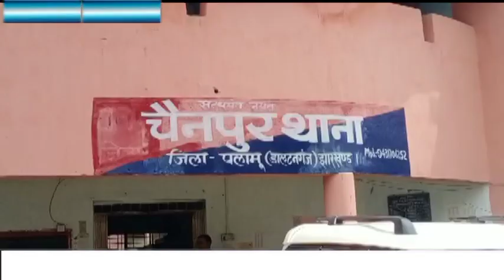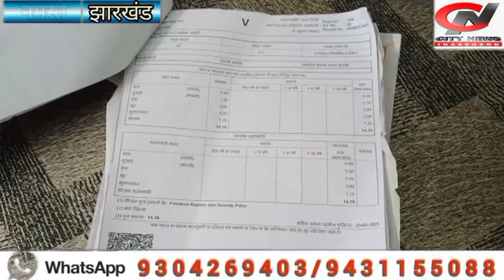पलामू - किरायदार बना मकान मालिक,मकान मालिक हुआ घर से बेघर,न्याय के लिए दर-दर की ठोकरे खाने को मजबूर